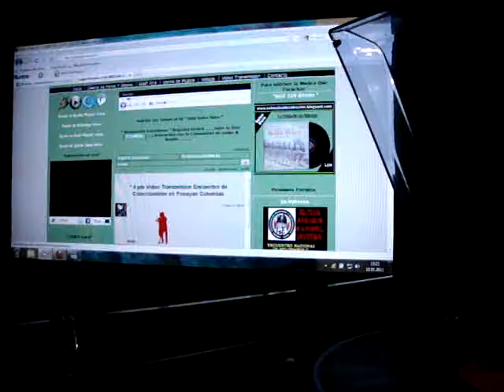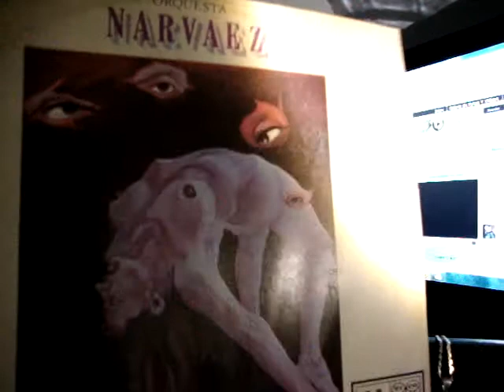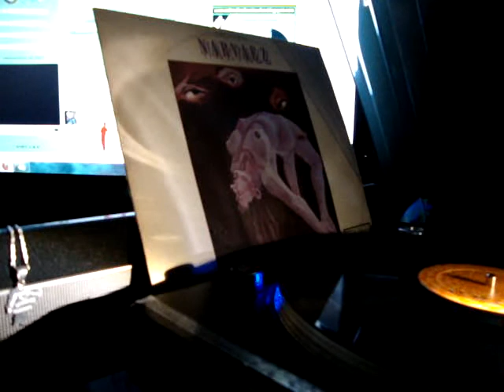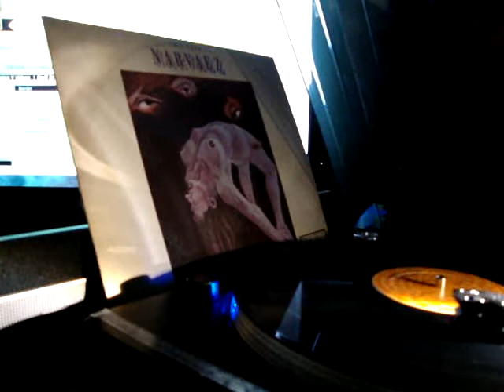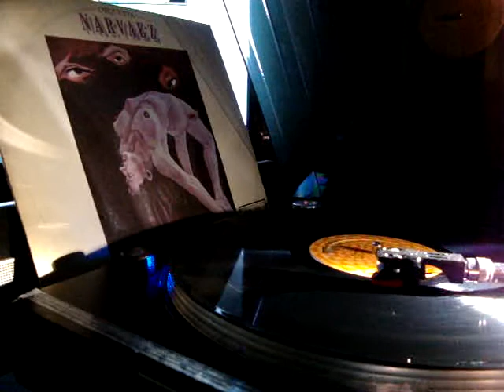El Amor de Puerto Rico D Narvaez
Dj Roberth Guaguanco